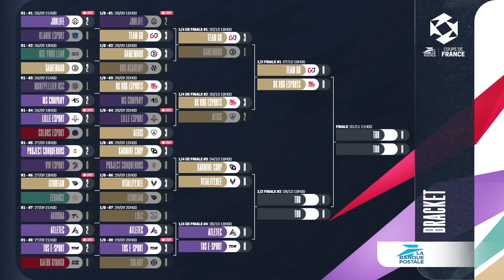La Banque Postale Coupe de France - 1/4eme BO5 - BKR vs AEG